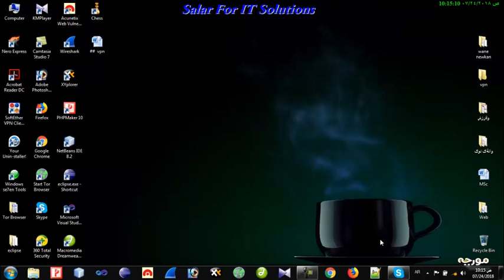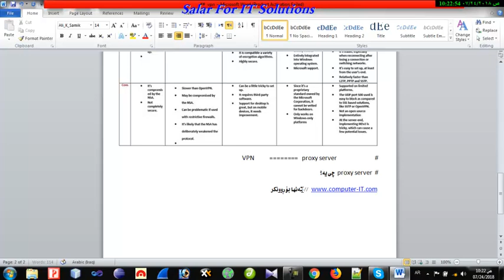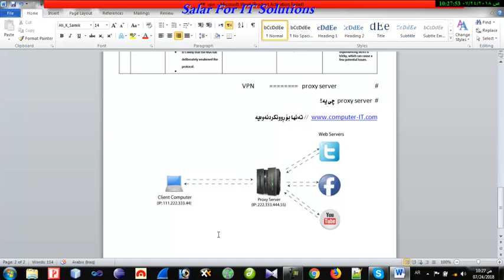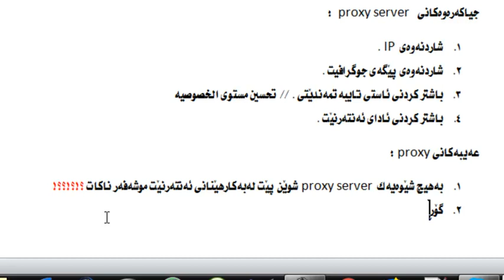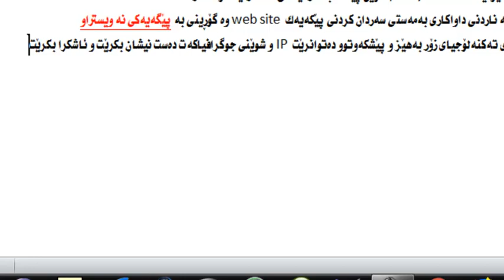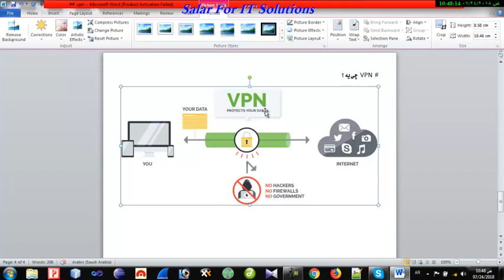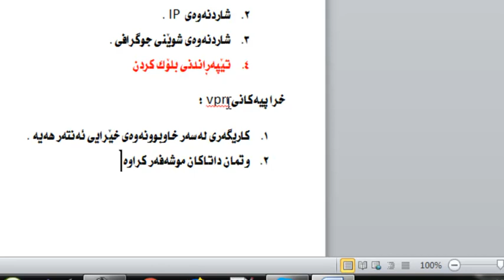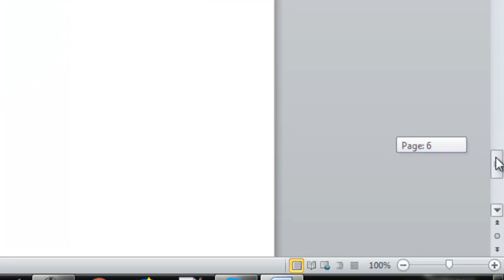# 2 vpn بةشى دووةم vpnجةند روونكردنةوةيةك لةسةر